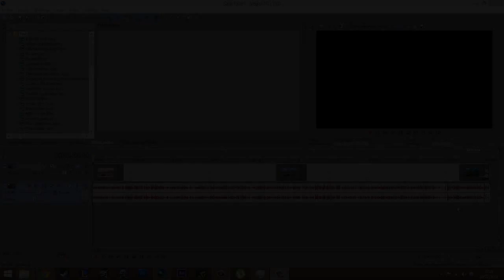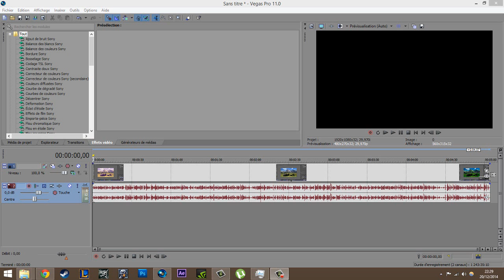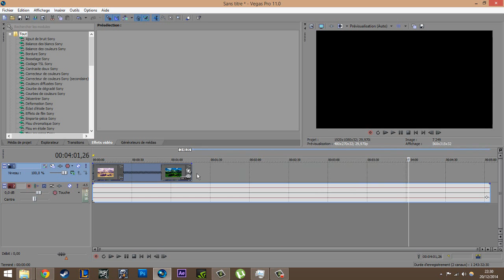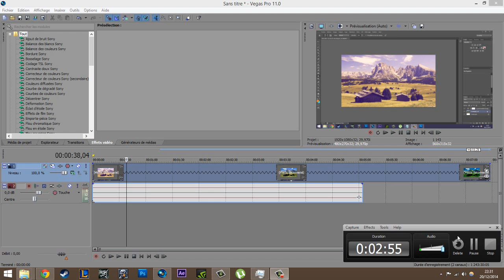Tutoriel | Accélérer / Ralentir une vidéo sous S. Vegas